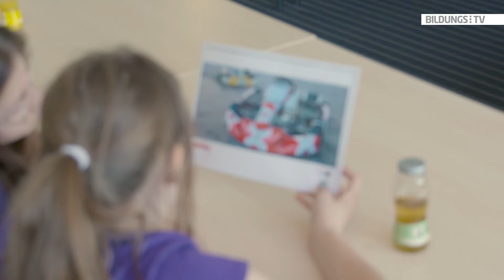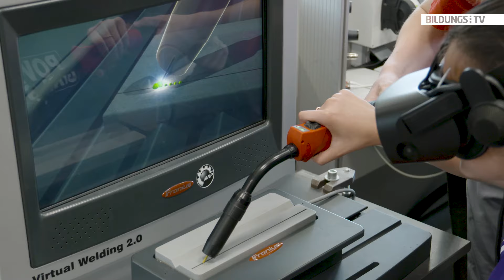Powergirls zeigen vollen Einsatz in der BRP-Rotax Lehrwerkstätte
Technik hautnah erleben konnten die Powergirls, als sie die Lehrwerkstätte von BRP-Rotax und das RIC besuchten. Beim Löten, 3D-Drucken, virtuellen Schweißen und beim Räderwechsel stellten sie ihr Geschick unter Beweis. Die Powergirls hatten dabei sichtlich Spaß und einige entdeckten sogar ihr Talent für technische Berufe. Aber überzeugen Sie sich selbst ...